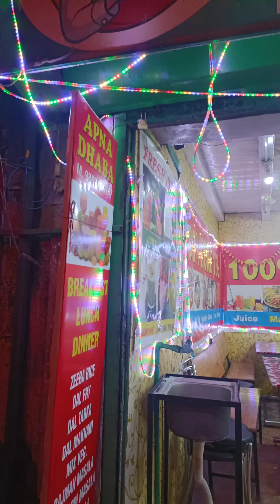ร้านมังสวิรัติข้างทาง ราคาถูก อิ่มอร่อยเหมือนกัน